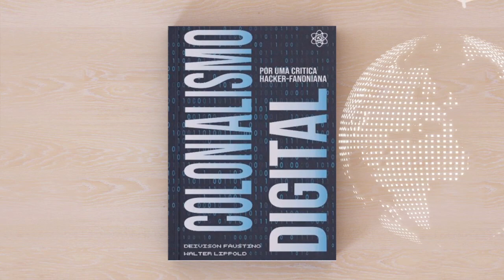Colonialismo Digital por Deivison Faustino e Walter Lippold | Uma breve apresentação do livro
Conheça o livro Colonialismo Digital de Deivison Faustino e Walter Lippold, mais um lançamento fulcral da Ciências Revolucionarias!

E nesta sexta, teremos mais uma edição do seu, do meu, do nosso Sommelier de Liberal!

CONHEÇA E PARTICIPE de nossa campanha de financiamento coletivo, "Grover Furr – Khruschov Mentiu" Contra uma torrente de mentiras se insurge o vento histórico da verdade!

"Cortes do João Carvalho [OFICIAL]"

CAPAS E ELEMENTOS GRÁFICOS POR MANOELA BERTELLI (Nunih) - Conheça o trabalho da moça!

CUPOM: assimdisseojoao20